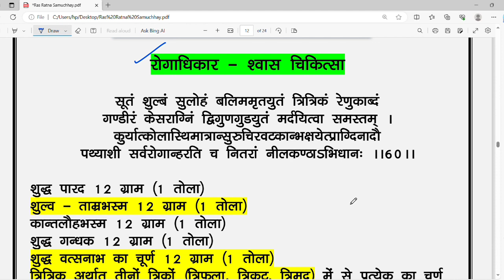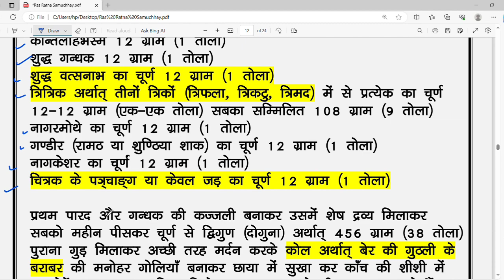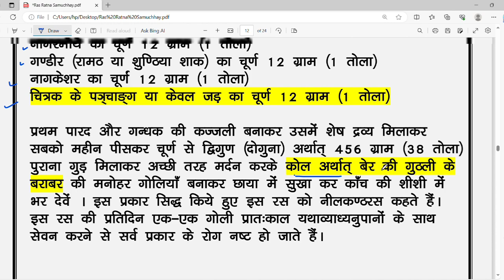Ayurvedic medicine for respiratory problems -Ras shastra - Nilakantha Ras